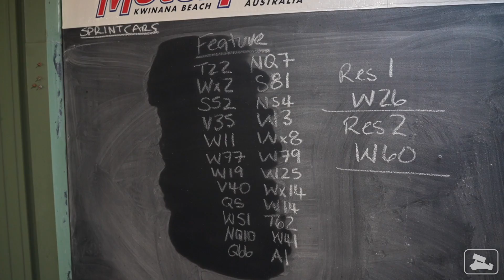EPIC Race Crowns Young NEW Sprint Car Champ! (2023)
Sprint Car racing is always fast and fierce, but the stakes were raised again as the best drivers in Australian Sprintcar racing contested the final night of the national title race - the 60th Australian Sprintcar Championship!

Toby narrates the night as we go onboard with 21-year-old Tasmanian pilot, Jock Goodyer and the always ultra fast local fan favourite, Callum Williamson at the incredible Perth Motorplex facility in Perth, Western Australia.

Do you like the Sprint Car Hub videos? You'll LOVE the merch!
T-shirts, Hats, Polos, Jackets, Can Coozies, Decal Packs!

Make sure to LEAVE A COMMENT or LIKE THE VIDEO to let us know what you think!